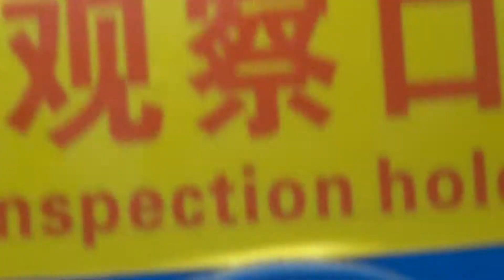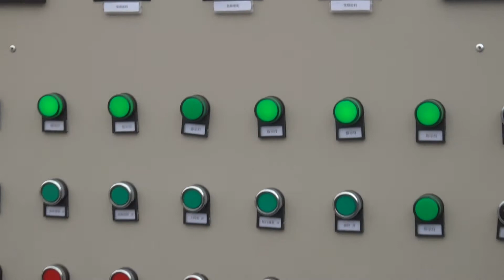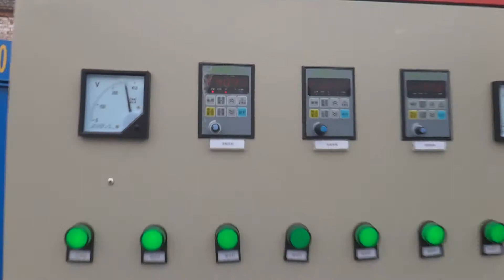Biomass burner ,rice husk burner for drying equipment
a. our company was established in 1997, has 9-year experience in biomass machinery field;
b. our productions including biomass pyrolysis multifunction burner, biomass gasification power plant and gas supply system;
c. build broad cooperation relationship with 6 colleges, universities and many scientific research institutions;
d. have applied the national patent and gained many authentication and certifications;
Our productions are suitable for straw, sawdust, rice husk, waste wood, and other agricultural straw and have many features and advantages. Screw feeding material, high temperature increasing oxygen, control temperature and water is automatically control. One person is on duty, automatically operation.
a. scientific design, technology advanced
b. safe for easy operation
c. save cost, save energy, protect the environment
d. the temperature can up to 800-1300℃, the length of flame can be 3-4 meters.